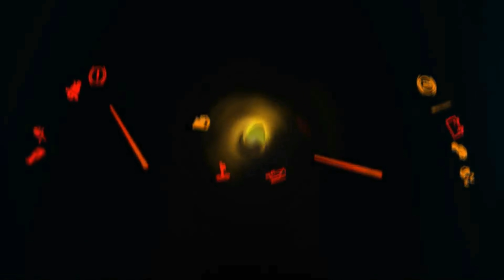Top 12 Fastest Speed Cars Drag Race in Forza Horizon 4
Hi guys, Welcome back to LKGameTv Channel!! drag race series Forza Horizon 4. Today we're showcasing Top 12 Fastest Speed Cars Drag Race in Forza Horizon 4 all fully upgrade. Who else is missing highway drag race in Forza Horizon 4 because i do miss it in Forza Horizon 5?

Here is cars List
Bugatti Chiron 1479Hp
Ferrari F12tdf 1495Hp
Hennessy Venom Gt 1200Hp
Koenigsegg Agera Rs 1341Hp
Koenigsegg ONE:1 1341Hp
Lamborghini Aventador 1515Hp
Lamborghini Centenario 1191Hp
Lamborghini Aventador Sv 1438Hp
Lamborghini Veneno 1438Hp
Mclaren Senna 1180Hp
Mclaren P1 1113Hp
McLaren Speedtail 1362Hp
Noble M600 985Hp
Rimac Concept 1887Hp

⦁ Pc Space:
⦁ Processor (CPU) : AMD Ryzen 9 3900X Processor
⦁ CPU Cooler: Gammaxx L240 240mm Liquid cooler with Rgb Fan
⦁ Memory RAM: G. SKILL Trident Z RGB Series 32GB DDR4 3600mhz
⦁ Graphics Card:  NVIDIA GeForce RTX 2080 Super Gaming X Trio (Msi)
⦁ Motherboard: Asus Prime X570-P Asus Aura Sync
⦁ SSD 1: M.2 INTEL 660P 1TB
⦁ Hard Drive: Seagate Barracuda Pro 4TB
⦁ Power Supply (PSU) : DeepCool  DQ750ST 80 PLUS GOLD
⦁ Monitor 1: BenQ 32inchs PD Series PD3200U Ultra HD (3840 x 2160 60HZ)